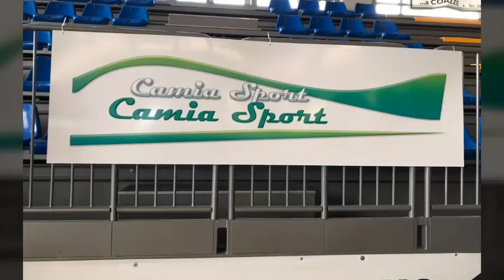02 Settembre 2017 - Summer Cup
12 ore di calcio a 5